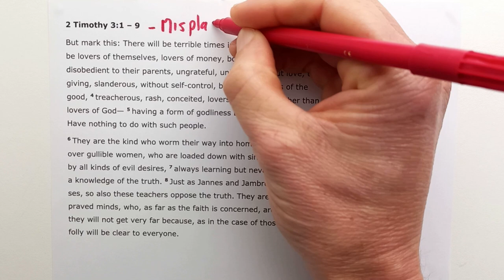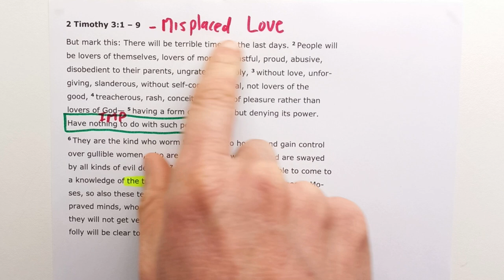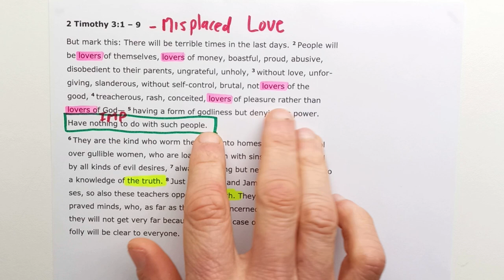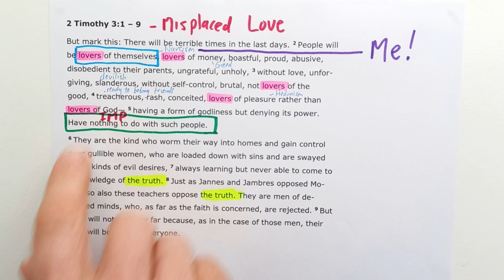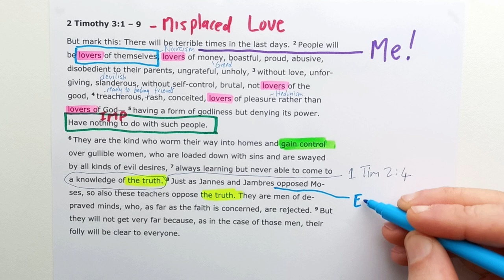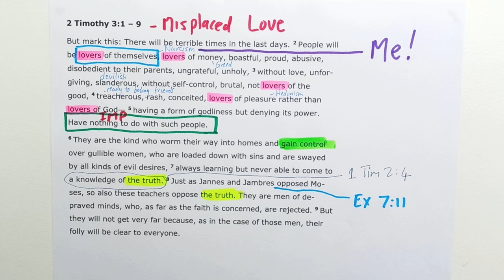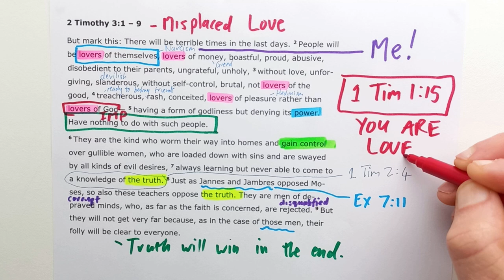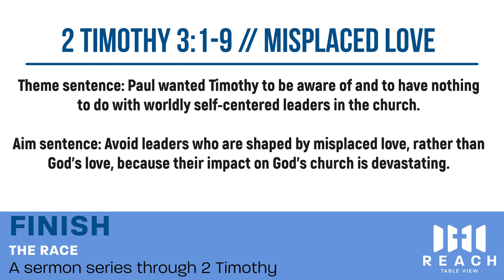2 Timothy 3:1-9 // Misplaced Love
New International Version Text work for 2 Timothy 3:1-9 with the title "Misplaced Love".

Theme sentence: Paul wanted Timothy to be aware of and to have nothing to do with worldly self-centered leaders in the church.

Aim sentence: Avoid leaders who are shaped by misplaced love, rather than God's love, because their impact on God's church is devastating.

You can find the sermon I preached from this section